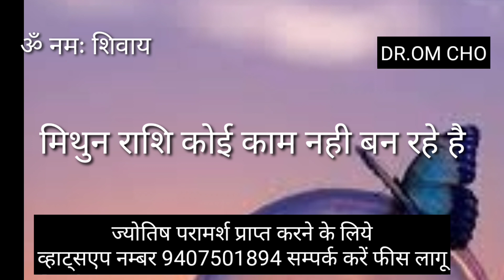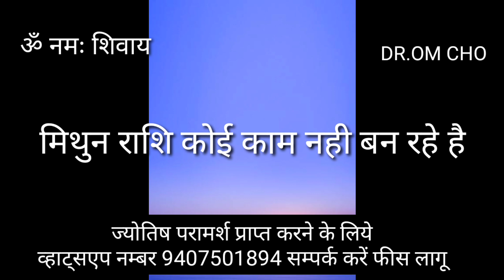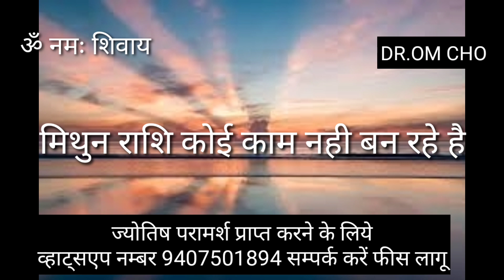MITHUN RASHIFAL | GEMINI HOROSCOPE | GEMINI HOROSCOPE 2021 | MITHUN RASHI AAJ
mithun rashi

Gemini Horoscope

mithun rashifal

mithun rashifal aaj